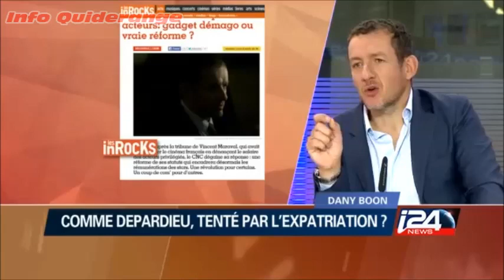Dany Boon fait sa promo en Israël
L'acteur et humoriste revient sur la montée de l'antisémitisme en France, sa conversion, et sa carrière. Source I24 News